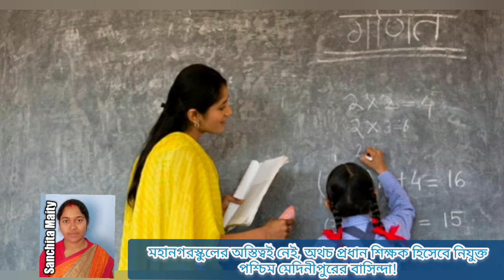#মহানগরস্কুলের অস্তিত্বই নেই, অথচ প্রধান শিক্ষক হিসেবে নিযুক্ত পশ্চিম মেদিনীপুরের বাসিন্দা!##